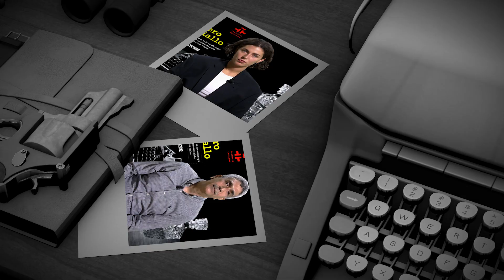Quizá no conoces | Leonardo Maita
Cada año, desde 2017, el Instituto Cervantes tiene una cita ineludible con la novela negra gracias a Nero Giallo, el ya tradicional evento que ofrece un paisaje variado sobre los caminos de la novela negra actual. En esta sexta edición, escritores y libreros recomiendan lecturas que quizá no forman parte de las listas habituales de la literatura negra. ¿Cuál será la elección de Leonardo Maita?

Leonardo Maita cursó la carrera de Letras en la Universidad Central de Venezuela. Es librero, corrector, redactor, gestor cultural y fundador de la librería madrileña Los pequeños seres.